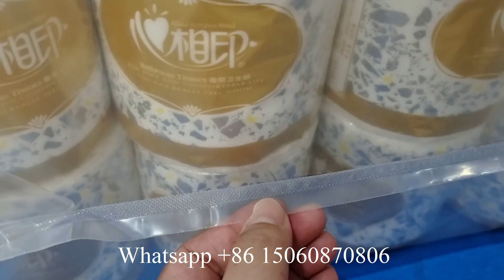Small scale factory Good price toilet tissue paper making machine